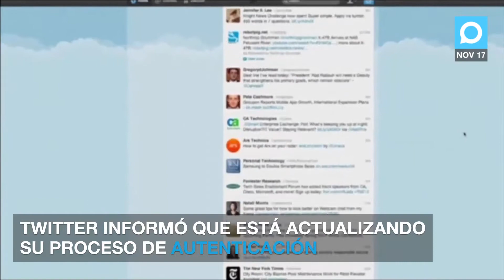Twitter eliminará la verificación de cuentas ofensivas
Twitter ha comenzado a retirar la verificación de aquellos usuarios que incumplen las normas de uso de la red social. El sitio ya le ha quitado la verificación a dos famosos supremacistas blancos, Richard Spender y Jason Kessler.